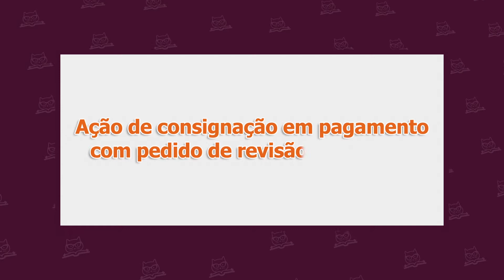Vou ser DESPEJADO se não pagar o ALUGUEL durante o COVID?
1 - O aluguel comercial pode ser cobrado durante a pandemia?
2 - O que acontece se eu deixar de pagar o aluguel residencial?
3 - Posso ser despejado por falta de pagamento do aluguel na pandemia?

Assista o vídeo e nos conte nos comentários: VOCÊ ENTENDEU DIREITO?

Vídeo baseado na legislação vigente em 06/2020
Dra. Thabata Guimarães Alexandre (OAB/SP 387.714)